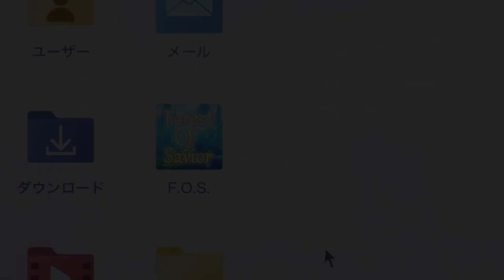How did she recognize him that easy? | Lost in Translation | Yamada999 Ep. 1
[Anime]
JP Title: 山田くんとLv999の恋をする
Romaji: Yamada-kun to Lv999 no Koi wo Suru
EN Title: My Love Story with Yamada-kun at Lv999

Synopsis: Recently dumped, Akane is just about to quit the game she used to play with her boyfriend, when she meets Yamada in the same RPG. Yamada in real life turns out to be somewhat of a legend. The only problem is - he is ONLY interested in the game. As Akane's feelings grow, will Yamada's focus stay on the game? (Source: Mangamo)